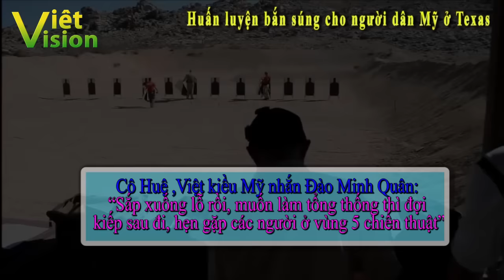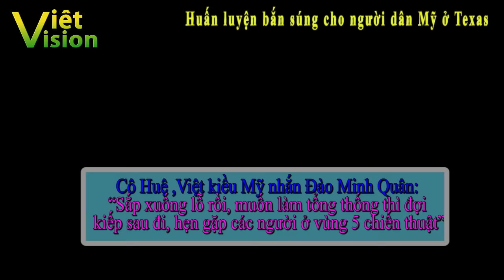Cô Huệ, Việt kiều Mỹ (2): "Đào Minh Quân sắp xuống lỗ rồi, muốn làm tổng thống đợi kiếp sau đi"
Kính mời quý khán giả có thư từ, bài vở góp ý liên lạc qua phần tin nhắn. Xin cảm ơn